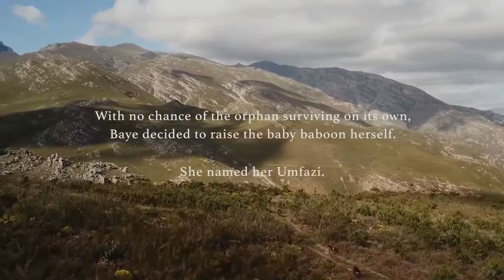Wildlife Orphan Rescue Project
Discover our lifechanging volunteer project, just £563/week, all inclusive.
Assist this ethical and sustainable sanctuary with hands on nurturing, feeding and raising of animals in Africa. Care for baboons, zebra, warthog, owls, pangolins and more.